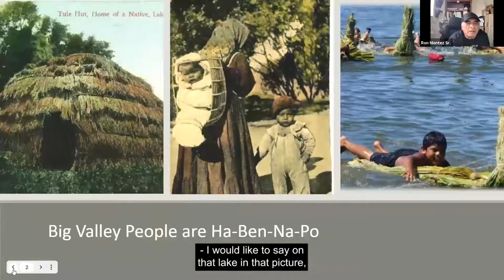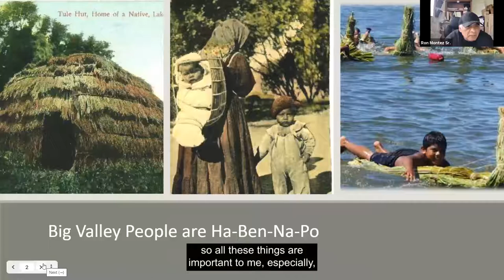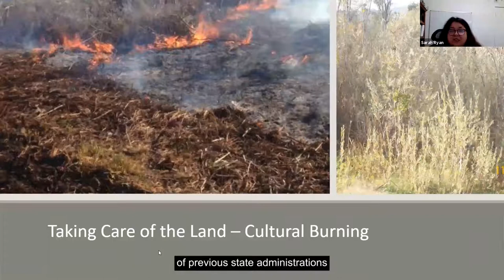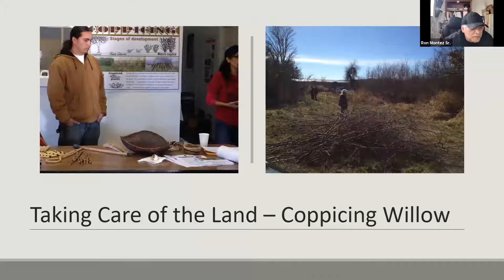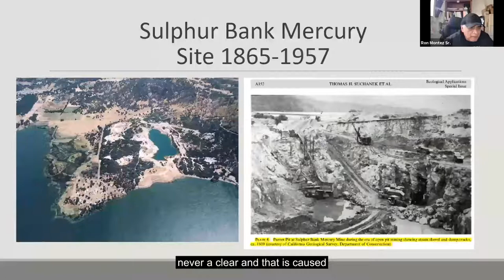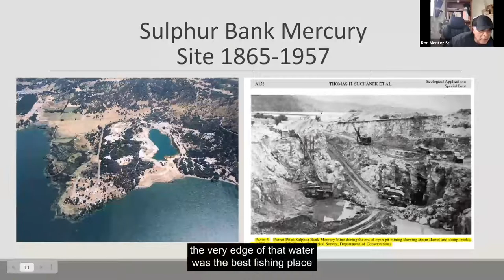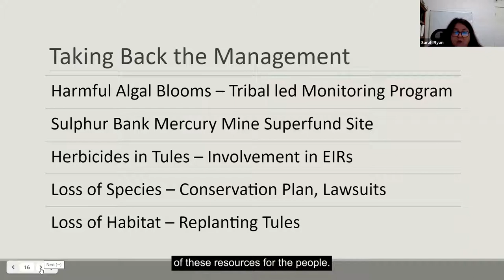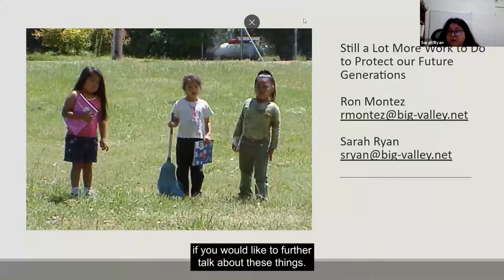Pollution and Prejudice in Clearlake, Sarah Ryan, Big Valley Band of Pomo Indians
Recording of the breakout room for the Big Valley Band of Pomo Indians story.